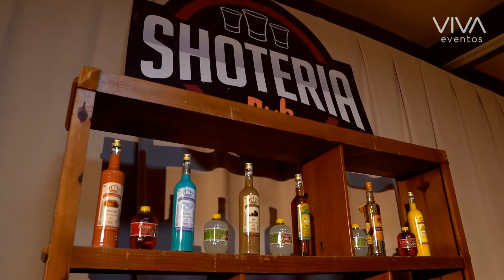Formatura Unificada UNIFAL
VIVA Alfenas | Que saudade de tudo isso!! A formatura unificada da Unifal foi sensacional e só deixou um gostinho de saudade para ver, em breve, toda essa alegria no rosto dos nossos formandos!